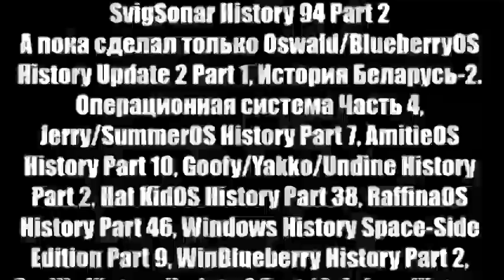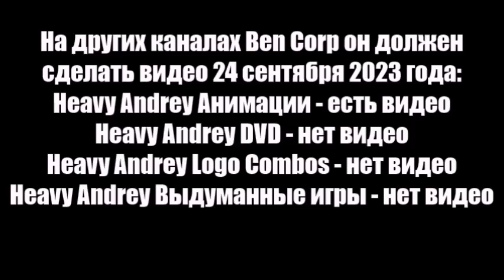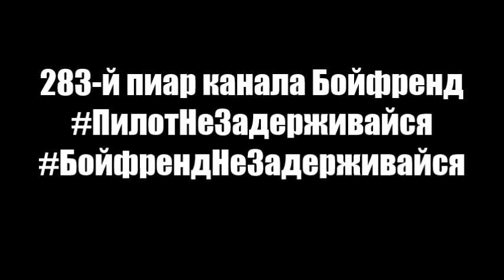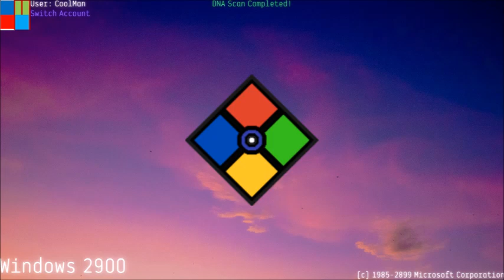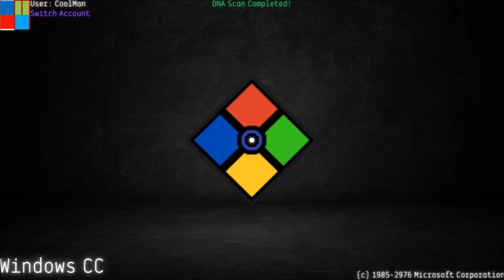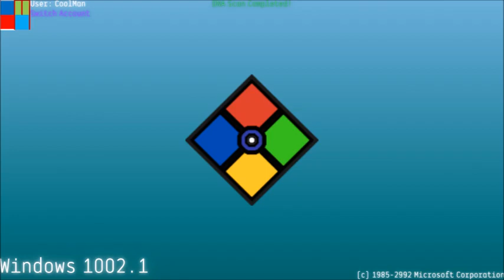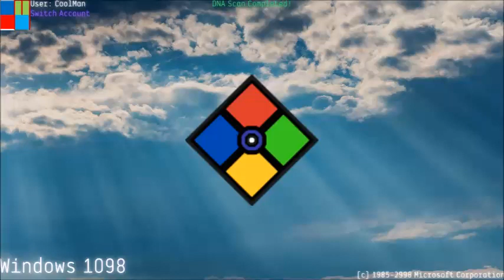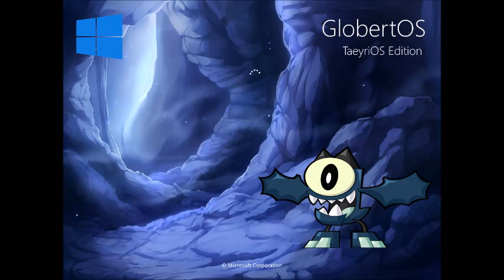Бонусный микс 282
В этом миксе:
1-29. 51st Century Zed TV OS to 51st Century Tromino's Pizza, Sandwich, and Hamburger OS Histories Part 52
30. 283-й пиар канала Бойфренд
31. Romantica History Part 21
32. WHWNRV Update Walker Remastered Part 18
33. GlobertOS Never Released 1
34. Cluster Never Released 123
Бойфренд и Вулк должны вернуться после перерыва и должны сделать новые видео в сентябре-октябре 2023 года. Хотя, возможно Бойфренд уже перешёл с этого канала на новый канал Undine, даже раньше ноября 2024 года. Хотя, возможно Бойфренд будет на новом канале Undine уже в сентябре-октябре 2023 года, из-за большого перерыва.